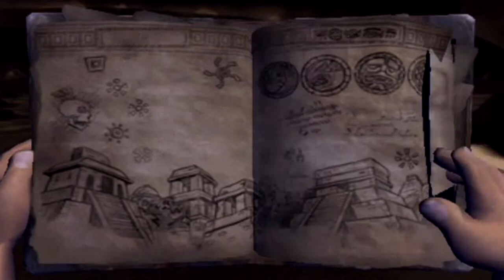Let's Play Pitfall: The Lost Expedition | Episode 6: Underground Pain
The snowy mountains are neat, but the cavern area is the worst place.